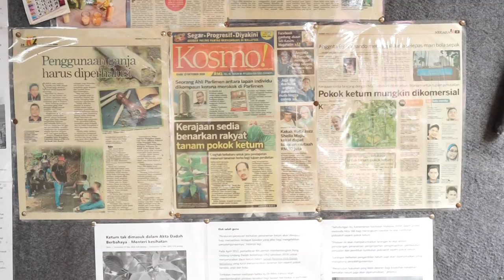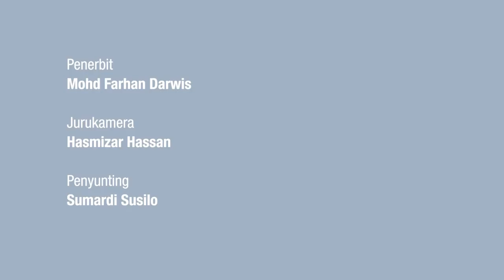Petani mahu tanam ketum agar pendapatan lebih terjamin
“Ketum mampu menjana hasil pendapatan untuk negara, terutamanya di kawasan luar bandar. Kalau penjualan ketum dibenarkan, ia dapat membantu orang kampung.

“Harga sawit dan getah merudum tetapi harga ketum cukup baik dan penjagaannya juga cukup mudah,” kata bekas pengerusi Risda Zahidi Zainul Abidin kepada The Malaysian Insight.

TheMalaysianInsight // 🎥: Hasmizar Hassan